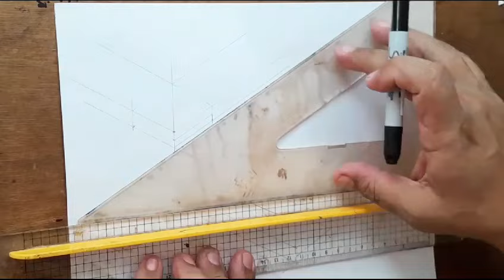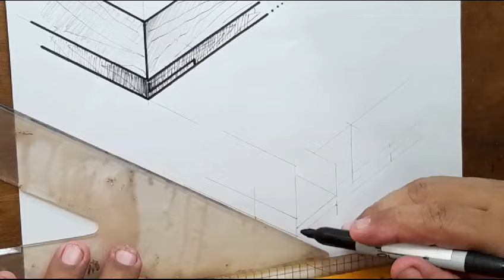carpinteria , ensamble a media madera y ángulo.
ensamble a media madera usando gramil, falsa escuadra y diferentes herramientas de mano.